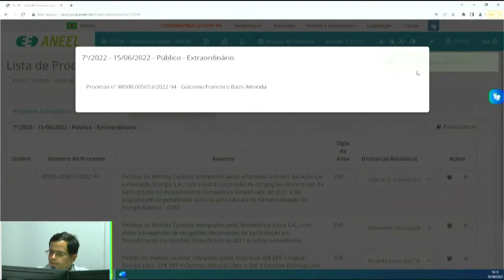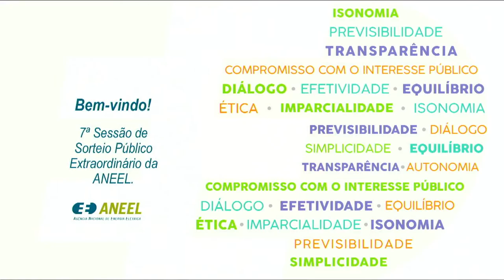7ª Sessão de Sorteio Público Extraordinário de 2022 - 15/06/2022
Confira o resultado da 7ª Sessão de Sorteio Público Extraordinário de 2022